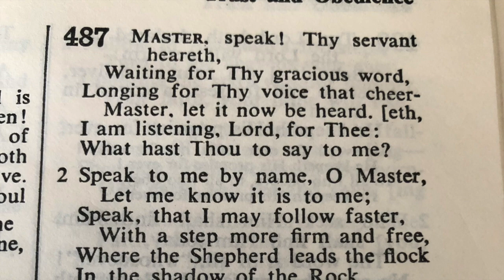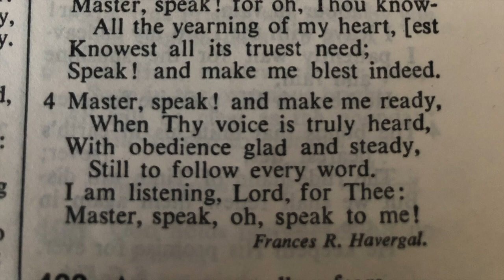487 Master speak Thy servant heareth